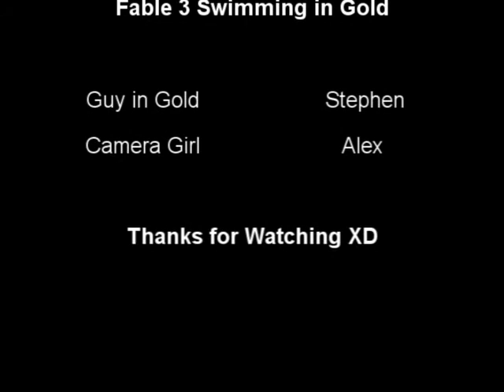Fable 3 - Swimming in Gold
Stephen and Alex adventure into the world of Fable 3 and they decide that its time to go swimming.